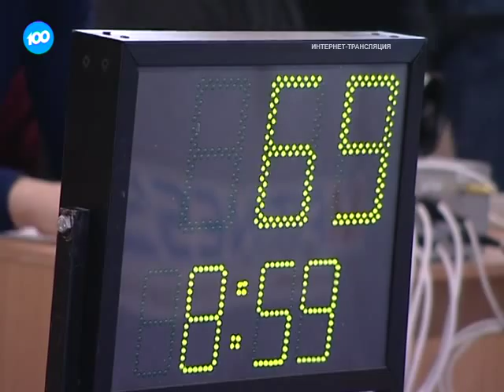Открытый чемпионат Санкт-Петербурга по гиревому спорту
В этом виде спорта вы не увидите пафосных качков. Большие бицепсы здесь только мешают. А чтобы победить, достаточно иметь сильный характер и выносливость.

Заслуженный мастер спорта Сергей Рачинский за последние несколько лет с гирями поставил уже несколько рекордов Гиннеса.

Дмитрий на этих соревнованиях самый молодой участник, учится в 9 классе в поселке Новый свет. Сегодня надеется сделать 1 взрослый разряд.

Остальные участники в основном представляют военные академии. В армии до сих пор гири поднимают все, независимо от весовой категории и физического развития. Нормы военно-спортивной классификации сегодня приходится сдавать примерно так же, как раньше на значок ГТО.

Виктору Петровичу уже 75 лет. После долгого перерыва он вновь начал тренировки. В последние дни немножко переусердствовал, поэтому сегодня не очень доволен своим результатом.

Ну а пока на сегодняшнем турнире большинство молодых спортсменов не выдерживали даже отведенных на выполнение задания десяти минут.